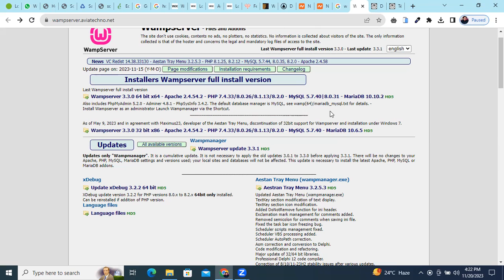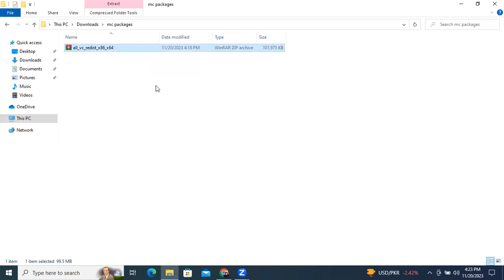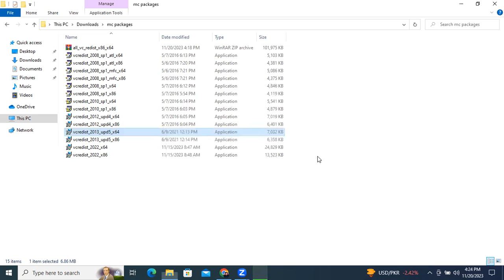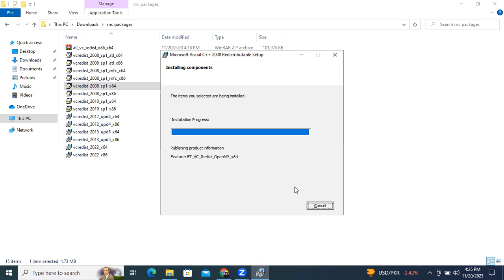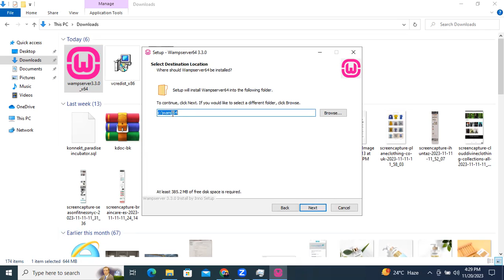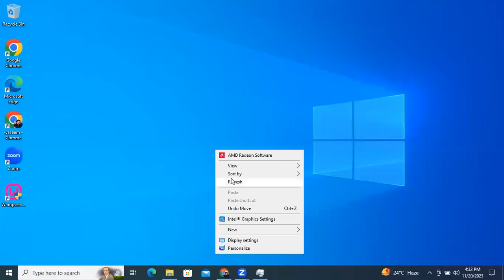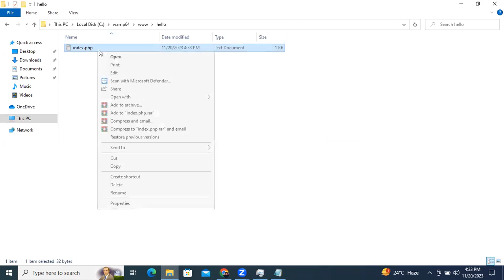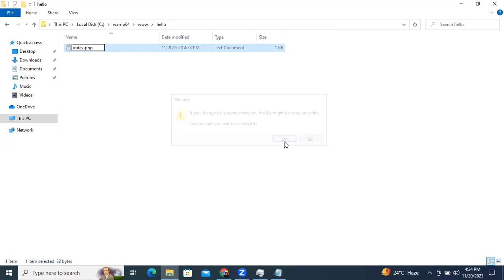How to Install WAMP Server 3.3.0 on Windows 10 | Step-by-Step Installation guide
Welcome, everyone! In this detailed tutorial, I'll walk you through the step-by-step process of installing WAMP Server on Windows 10 or 11 (64-bit). WAMP, a robust solution stack by Apache Friends, combines the Apache HTTP Server, MariaDB database, and interpreters for PHP and Perl scripts - all free and open-source.

🚀 Installation Steps Covered:
- Follow the link for the Windows 10/11 download.
Step 2: Double-click the downloaded file to begin the installation. I'll guide you through each installation step in the video.
Step 3: Start Apache server and MySQL post-installation.
Step 4: Navigate to 'C' drive  'WAMP64' folder  'www' folder. Create and execute a simple PHP 'hello world' script.
Step 5: Access localhost/yourPhpFileName.php in your browser - Congratulations! You've successfully installed WAMP on your Windows 10/11 OS, enabling server-side scripting.

🖥️ Compatible with Windows 10/11 Home, Professional, Enterprise, and Education across various hardware brands like Dell, HP, Acer, Asus, Toshiba, Lenovo, and Samsung.

Topics Covered:

Download & Install WAMP on Windows 10 (64-bit)
WAMP Setup and Basics
Compatible with Windows 11
Easy WAMP Installation Guide